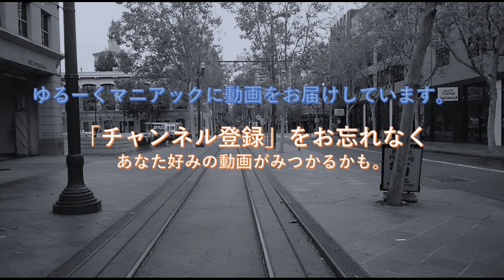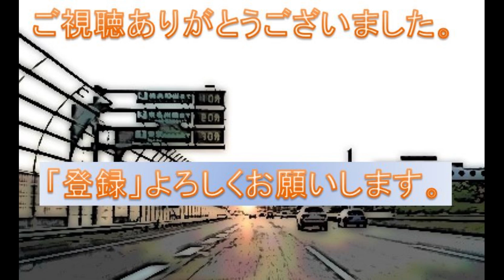【最強のルート】国道246号線の混雑を避ける！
国道246号線、三軒茶屋や池尻付近はよく渋滞します。
この渋滞を避けて、環七へ行ってみました。
こんなルートがあるんですね。

道路はつづくよどこまでも。
駐車場へのアクセス、ドライブ情報、抜道・裏道情報、旅行記など
東京・神奈川のを中心に、ゆるーく・マニアックに公開しています。